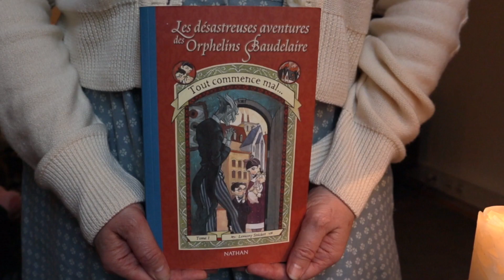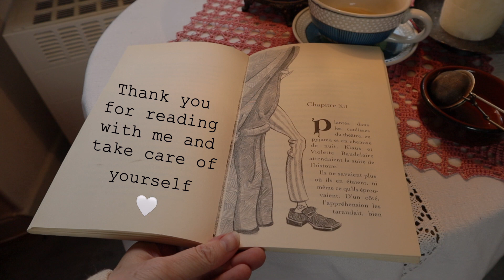📚 30 MINUTE READ WITH ME 📚 / 30-minute real-time read with me with calm music / Cozy Reading Vlog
My lovely friends, I made a new 30-minute real-time read with me video with relaxing and cozy music! And along with this cozy cold rainy February read with me, you can relax with calm music for reading. I have made us a playlist with relaxing and cozy background music for reading. And hopefully, this cozy winter read with me gets you in the right mood to enjoy your home and a good book. 30 minutes of reading with relaxing music, what could be better on a cold and rainy February day. So make yourselves a heart-warming cup of tea, coffee or chocolat chaud grab your coziest of comfy blankets, your preferred reading & settle in for a very feel-good day of reading. ❤️

So thank you so much for joining my little corner of the internet. And now get yourself a warm drink and your favourite book, get cozy and comfy, be my reading buddy and let's read together! I invite you to cozy up, read with me, and join me in this 30 minutes real-time reading with me. I hope you will enjoy it! I have also made us a background music playlist, which we can listen to while you read with me. I find the sound of this cozy and relaxing music very calming and I hope it will help us to both relax and focus.

I look forward to the 30 minutes of reading I get to spend with you all through this read with me video. I know our lives can be very stressful with so many big projects, assignments, to-do's, etc. so whatever it is you're working on or doing while watching this real-time fall read with me video, whether you are a student and you want to study with me or you are at work or you are carrying for your house and family. know that you are not alone. This 30-minute real-time reading is my gift to you ❤️ Although I know you weren't reading along with me while I was making this video, it's so comforting to know that from now on, I will have many many friends, reading buddies who are reading along with me as we listen to this relaxing reading music. ✨

No matter the time of day you spend these 30 minutes with me, I hope it's brought some calm to what you're reading or working through. I hope this 30-minute real-time read with me can bring you joy, coziness & warmth. Thank you so very much for being here as my reading buddy and have a wonderful day ✨

Sending you big hugs,
Patz

💕 Hi there,
My name is Patz and I make videos on simple, low waste, natural healthy slow family living. I hope you enjoy it!